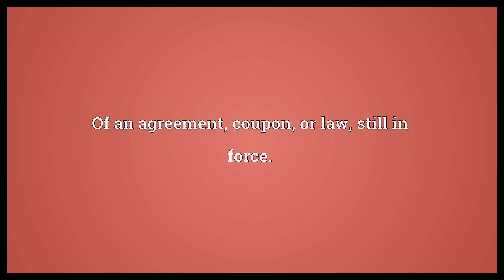Unexpired Meaning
Video shows what unexpired means. Not expired.. Of food, still edible.. Of an agreement, coupon, or law, still in force..  Unexpired Meaning. How to pronounce, definition audio dictionary. How to say unexpired. Powered by MaryTTS, Wiktionary